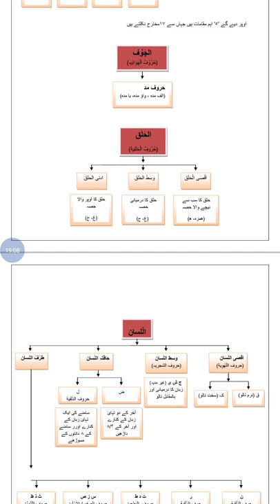Akaam ul Tajweed with Ustaza Hina 09 - حروف الحلقيۃ و أقصي الحلق -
Description of Aqsa e Halaq.